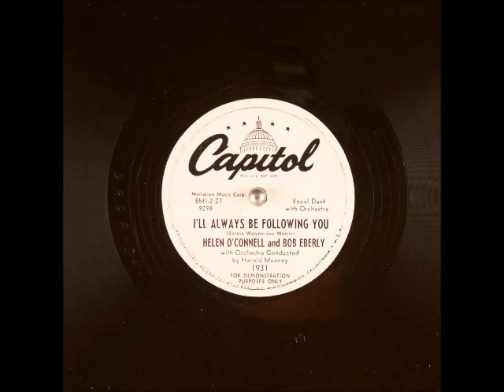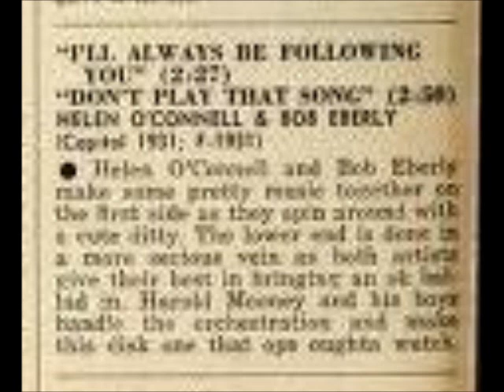I'll Always Be Following You ~ Helen O'Connell and Bob Eberly with Orchestra (1952)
Title: I'll Always Be Following You
Artist: BobEberly and HelenOConnell
Label: CapitolRecords 1931
Flip-side: Don't Play That Song
Composer(s): BernieWayne and LeeMorris
Year: #1952